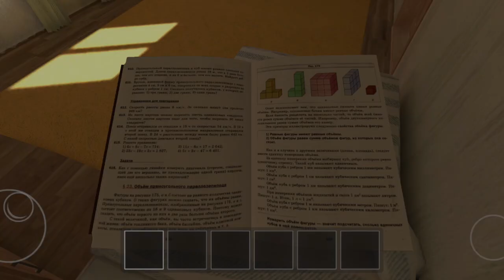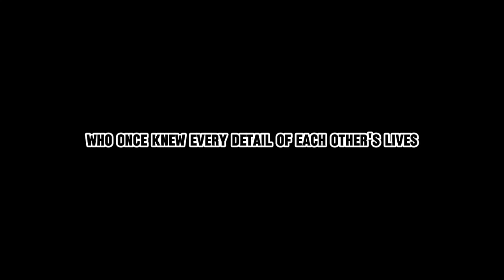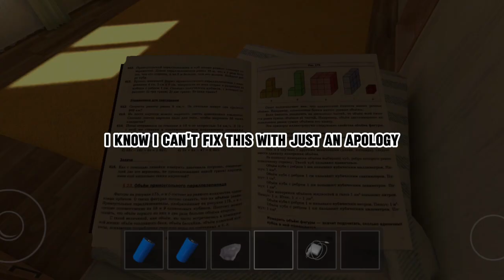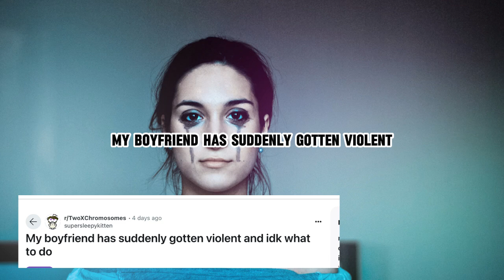TIFU by asking my wife for a paternity test / 3 Reddit Story / Family Drama /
In this video, I share three incredible stories from the TIFU (Today I F***ed Up) series, each of which tells the story of unexpected and stressful life situations. From an unsuccessful request for a paternity test, through an awkward experience at a party with friends, to a shocking change in a relationship with a partner. These stories will make us think about the consequences of our actions and decisions in unexpected moments. Join us to hear these real-life stories with drama, humor, and reflection.

1 story TIFU by asking my wife for a paternity test
2 story TIFU by sitting through my friends’ orgy
3 story My boyfriend has suddenly gotten violent and I don’t know what to do